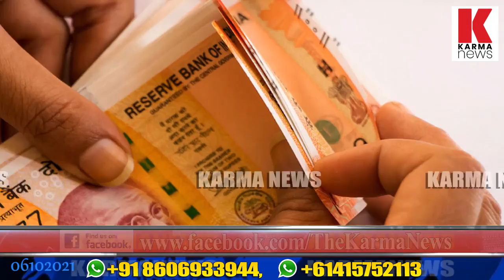ഇന്ത്യൻ സാമ്പത്തിക രംഗം കരകയറുന്നു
കുത്തിപ്പറഞ്ഞവർക്കെല്ലാം മോദിയുടെ മറുപടി,ഇന്ത്യൻ സാമ്പത്തിക രംഗം ശക്തിയാർജ്ജിക്കുന്നു